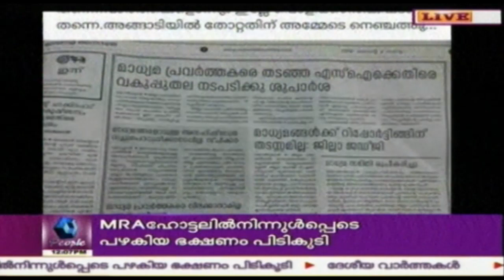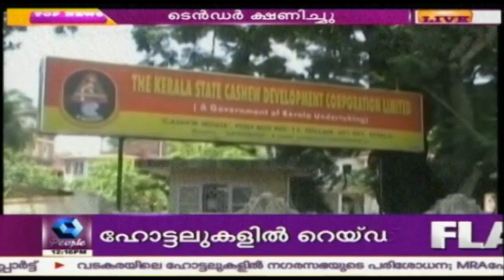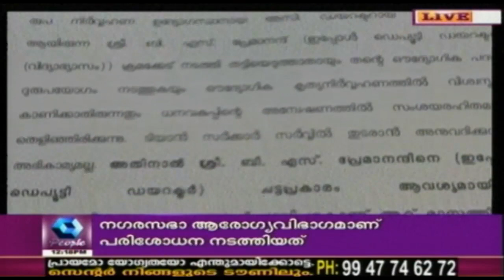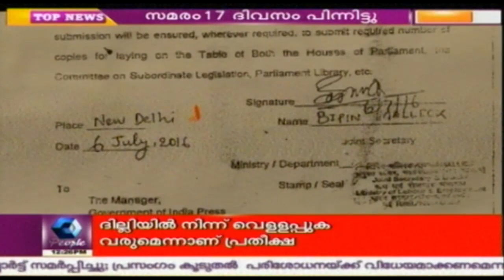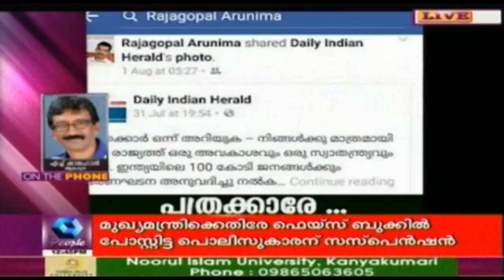News @ 12 Noon: Arya's Poem Recital Goes Viral On Social Media | 4th August 2016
Arya, a student of Brunnen college, recited a poem on 'Comrade' by Sam Mathew and it has gone viral on social media.

Catch all the action from the world of news in this afternoon news
bulletin on People TV. Be it Kerala politics or stories from other parts
of the country, here's your one-stop bulletin.